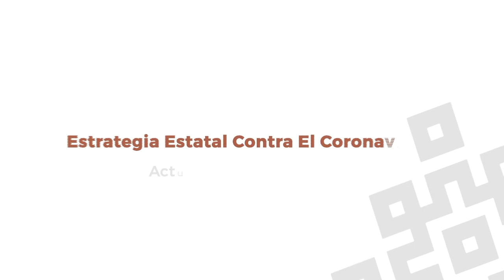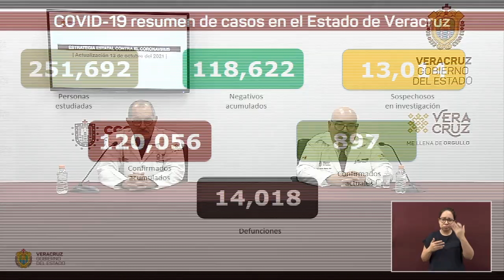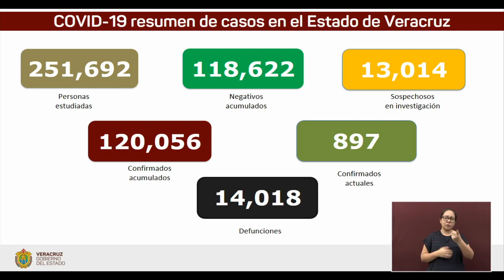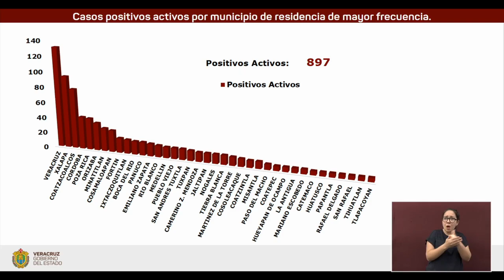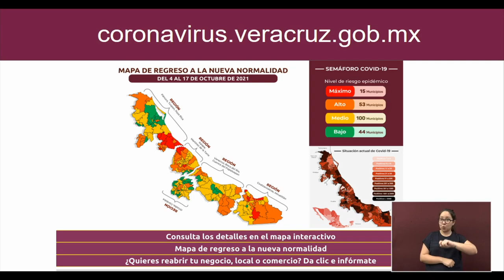Actualización de la Secretaría de Salud de Veracruz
Xalapa, Ver.- Al corte de las 19:00 horas, la Secretaría de Salud (SS) confirma 120 mil 056 (+ 168 nuevos) casos confirmados de COVID-19 en la entidad, de 251 mil 692 eventos analizados.

En cuanto a la incidencia de contagios activos, se consideran positivos 897 sospechosos 323. Gracias al esfuerzo del personal médico han logrado recuperarse 105 mil 150 pacientes y están en vigilancia 888.

La dependencia contabiliza 14 mil 018 (+ 17 nuevos) decesos, reportando 118 mil 622 resultados negativos y 13 mil 014 sospechosos acumulados.